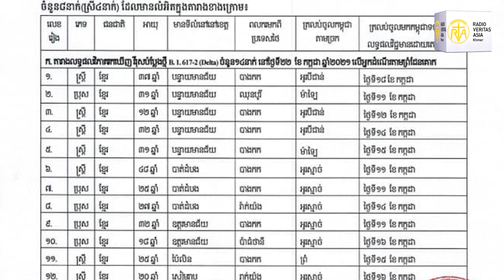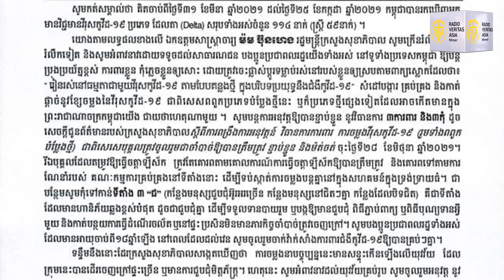សូមប្រុងប្រយ័ត្ន! មេរោគបំប្លែង Delta B. 1.617.2 មាននៅក្នុងសហគមន៍ហើយ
ក្រសួងសុខាភិបាលកាលពីម្សិលមិញបានប្រកាសដោយបើកចំហរជាសាធារណៈថា មេរោគកូវីដ ១៩ បំប្លែងថ្មី Delta B. 1.617.2 គឺរកឃើញមានឆ្លងនៅក្នុងសហគមន៍ហើយ ដូច្នេះសូមលើកកំពស់និងបង្កើនការប្រុងប្រយ័ត្នការពារខ្លួនឲ្យបានគត់មត់។